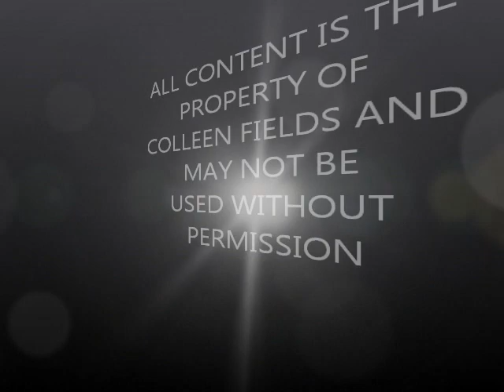Healthy Roasted Sweet Potato and Rosemary Soup Recipe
There are a lot of recipes out there for sweet potato soup, and some that even incorporate rosemary. I've changed it up a bit, though, by first roasting the sweet potatoes for a sweeter, caramelized flavor. I then mix that together with some mildly sweet sauteed shallots and fragrant rosemary in a white wine reduction for a creamy bowl of pure deliciousness. Who says healthy food can't be good as well as good for you? Skip the diet and embrace a healthy lifestyle with delicious recipes for long term weight loss success